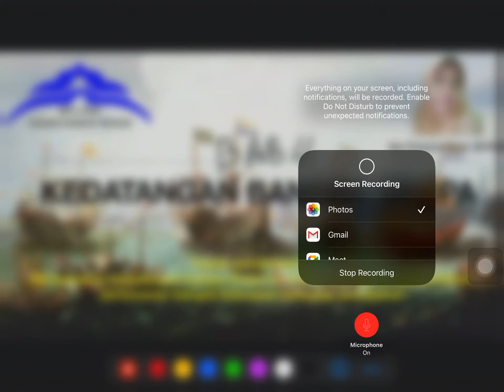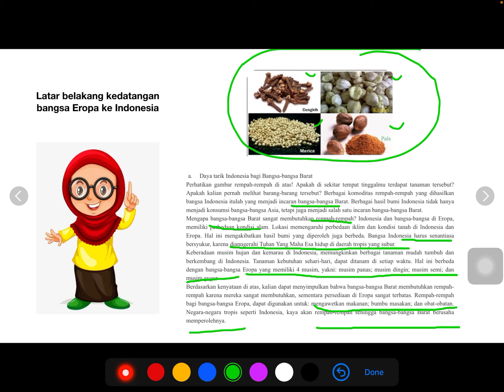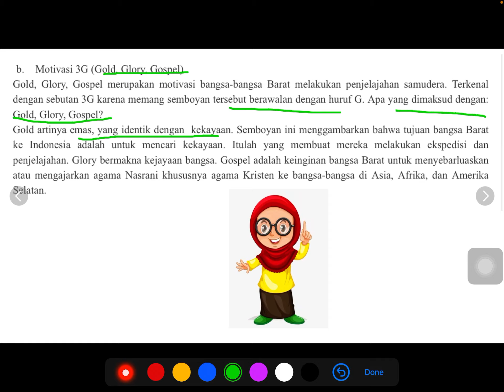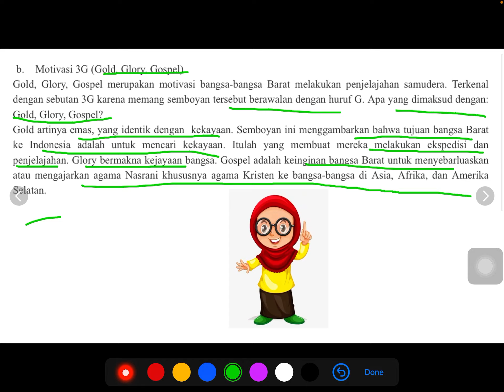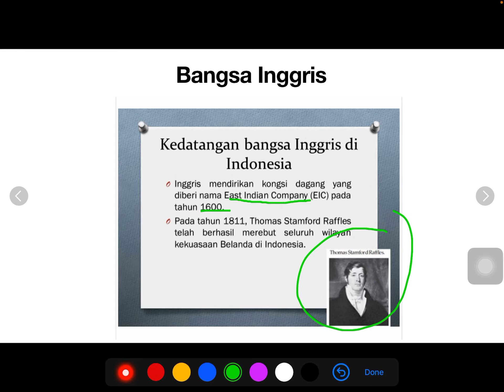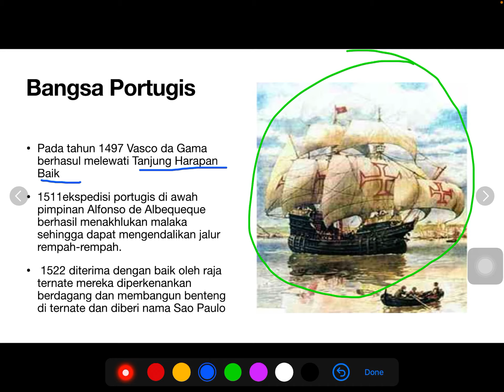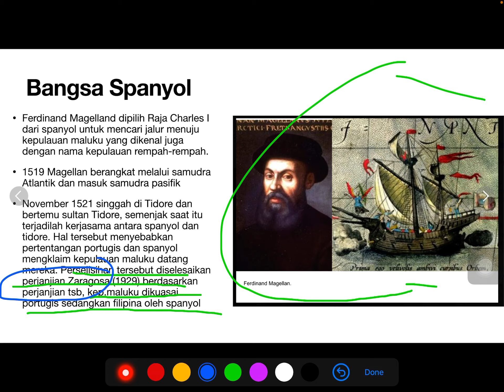Kedatangan bangsa eropa kls 8